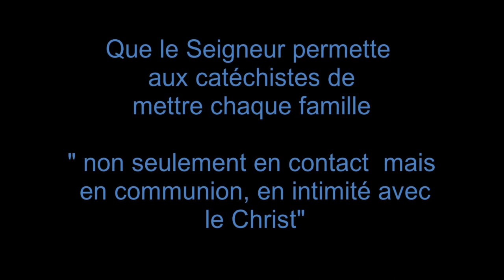Vœux de la Catéchèse Martinique 2020